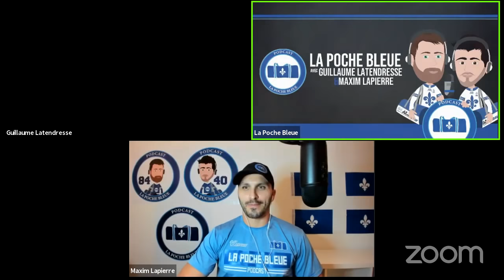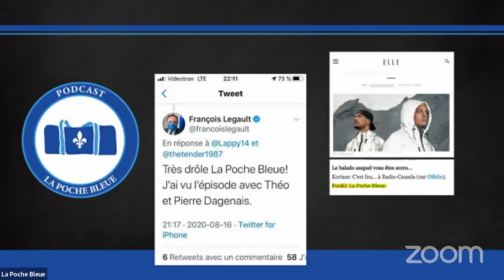#01 Vincent Lecavalier - Charles Hudon